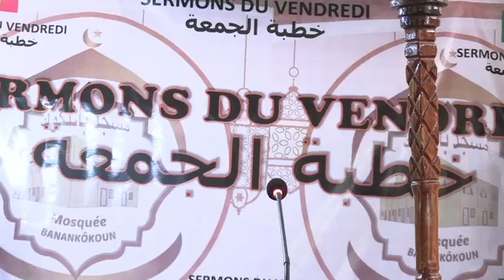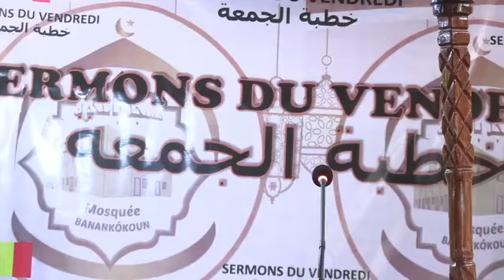Imam Abdoul Qadr Sacko sermon du vendredi 24 mars 2023